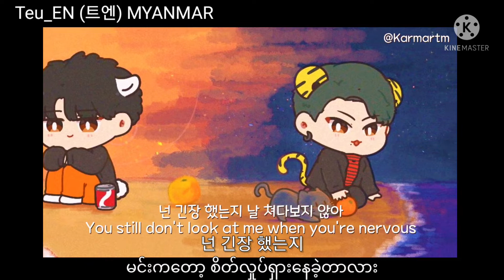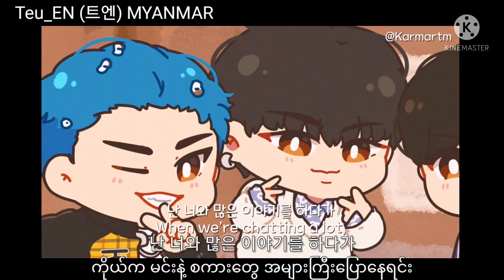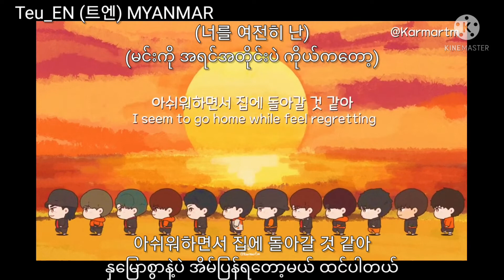TREASURE Orange Fanart Ver Myanmar Sub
video crd to owner.